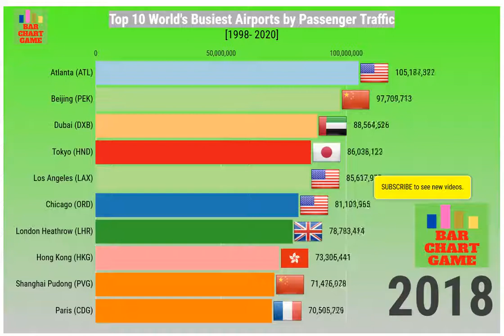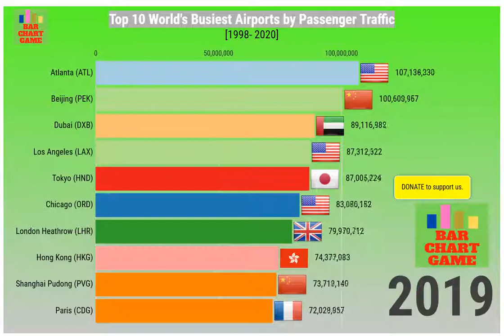Top 10 Busiest Airports by Passenger Traffic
This is an animated Bar Chart Game video of the Top 10 Busiest Airports by Passenger Traffic.  It shows the busiest airports based on the number of passengers each year.  Spoiler alert...Atlanta kills it.

1. You'll also get notified when new videos are released.
2. Share videos from this channel so more people see it and so it ranks higher.